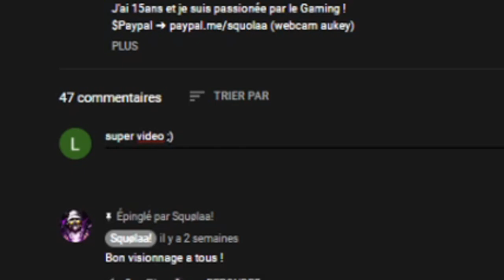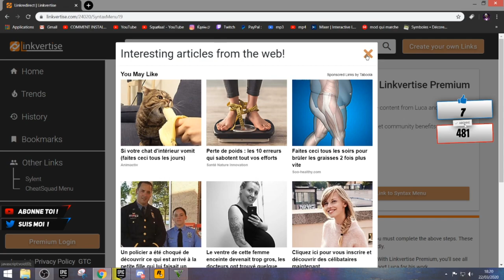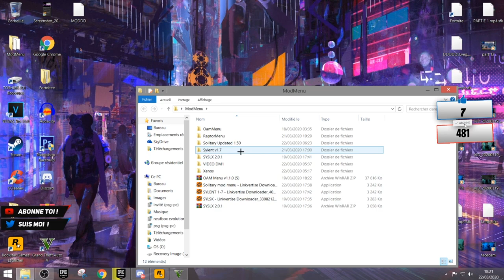TUTO | INSTALLER UN MOD MENU SUR GTA 5 ONLINE PC 1.50 ! (NEW SYNTAX MOD)+( INDETECTABLE ) #6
🔵🔴🔵 MON SETUP 🔵🔴🔵

▶ Logiciel pour les vidéos et Lives : "Xsplit" 🎬
▶ Logiciel pour le Montage : Sony Vegas Pro 13 ✔
▶ Logiciel pour les Miniatures : Photoshop CS6 ✔
▶ Micro : BirdUM1 🎤
▶ Casque : Razer 🎧
▶ Ma souris : RazerAbbyssusV2 🖱
▶ Clavier : CorsairK55 ⌨️
▶ Ecran : 2 ecran Benq

⚙️PROCESSEUR : Intel core i3 3220
⚙️CARTE GRAPHIQUE : nvidia gt620
⚙️RAM : 8 GB RAM
⚙️DISQUE DUR : 500GB